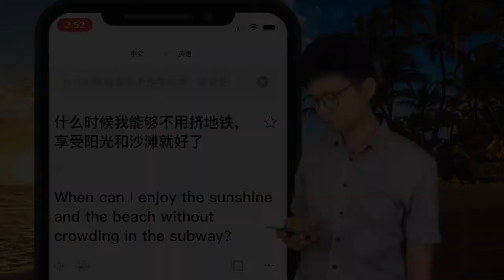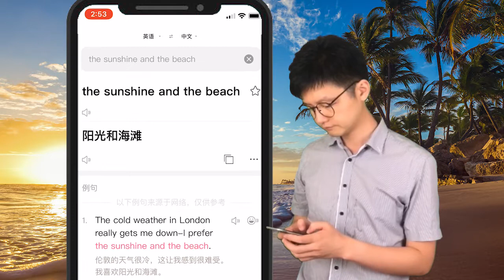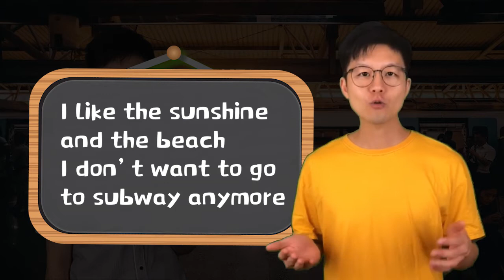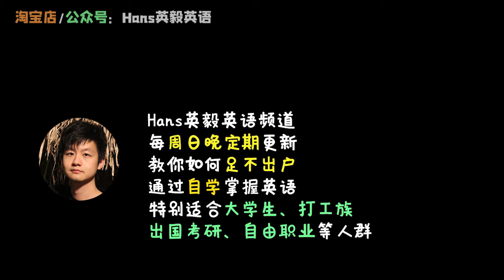英语口语 | 练口语一定要找老外吗? | 在家就能练好英语口语的秘诀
说起练口语，大家一定都是觉得一定要找个歪果仁或者去参加个英语角才能练，其实练口语还有很多方式，今天就教大家一种自言自语练习口语的方法。
        自言自语练口语，能够不受环境、工具等限制就能大量输出。自言自语就是想到什么中文意思，就用英文表达出来。表达完就用语法知识来检验是否正确，如果不确定是否正确就换一种正确的表达。在表达时如果哪里不流畅，就针对不流畅的地方反复说，直至将整句话说顺了，这句话就内化在自己心里了。

         大家都有哪些练口语的方法？请一定要给我留言喔！我都会回复大家的。谢谢大家！

▶︎ 我的《找对方法学英语》网课地址◀︎

▶︎其他能找到Hans英毅的地方◀︎
 ‣‣ 淘宝店铺名         ► Hans英毅英语
 ‣‣ 微信公眾號         ► Hans英毅英语

🔊如何得到免费的
《找对方法学英语-跟英毅踏上全新英语学习之旅》电子书？

 ‣‣方法  　① 訂閱微信公眾號：Hans英毅英语
　　　　  ② 點擊   「电子书」

💬不可錯過的其它人氣影片

淘宝店铺搜索：Hans英毅英语
淘宝搜索产品：找对方法学英语-英毅带您踏上全新英语学习之旅
全套19节精品网课+8万字国内包邮书籍

仅售：99元人民币